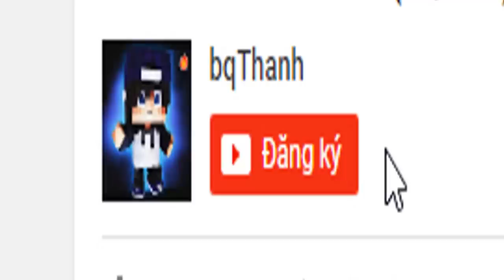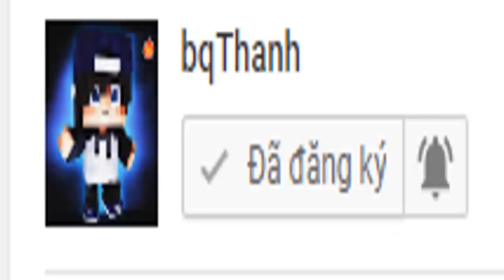BÉ NOOB SINH TỒN (TẬP 2): CÁCH BÉ NOOB BẪY BẮT KẺ XẤU !??? 😱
BÉ NOOB SINH TỒN (TẬP 2): CÁCH BÉ NOOB BẮT KẺ XẤU !???
Bé noob ở nhà và đã bị tấn công bởi rất nhiều quái vật xấu xa vậy Noob đã làm gì ??? hãy xem video nhé !
Nếu các bạn thích video đừng ngần ngại hãy nhấn nút Like, Chia sẻ và đặc biệt là "Đăng kí" - Vì nó Miễn Phí =) để theo dõi các video mới nhất trên Kênh, giúp mình có thêm động lực làm video cho các bạn xem nhé :)